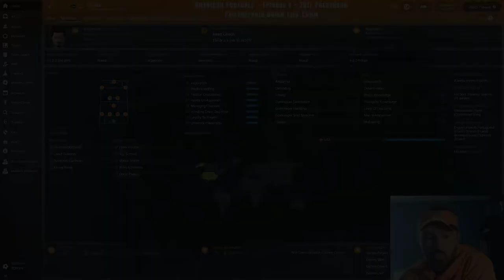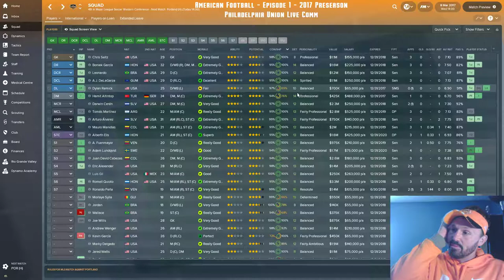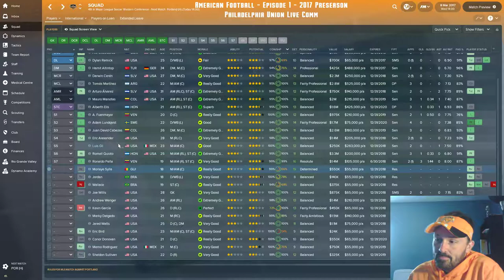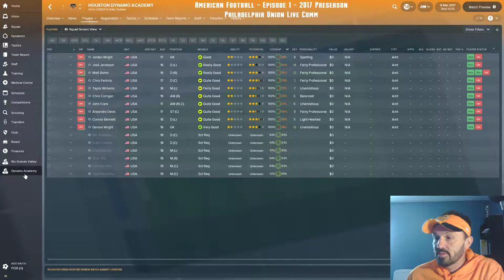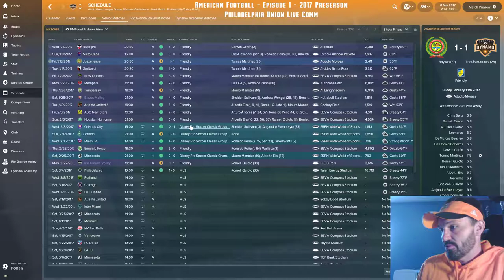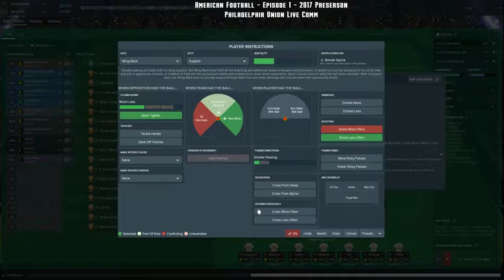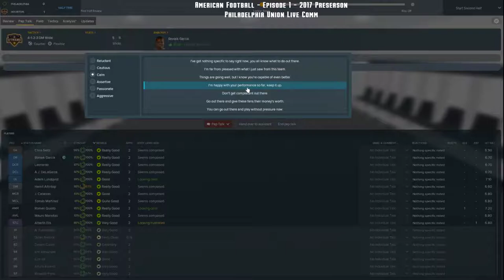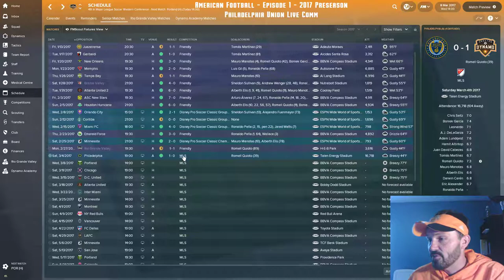American Football: Episode 1 - 2017 Preseason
*Quick look at my MLS with Pro/Rel league format
*Quick look at my preseason signings
*Commentary on season opening match at Philadelphia Union

LINK
Thread at SI with the download file for my Custom USA database with Pro/Rel in MLS (Also includes links for graphics and extra DB files for continental competitions)